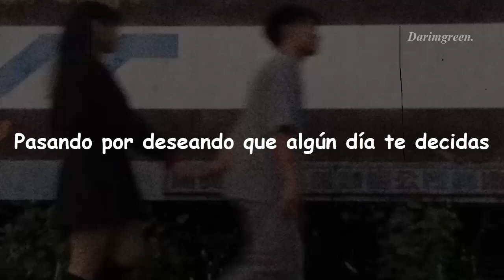Summer Salt - One Last Time (Sub. Español)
★Siguelos en★

▶Lyrics◀
Baby girl when was it that you had decided
You'd call it off and on
You were just having fun
With loving one last time
Still I'd catch you when the days through
At my side passing by
Wishin' someday you'd make up your mind
Alone alone again on valentine
Honey bee was it your buzzin' I adored
You've stung me twice before
I kept coming back
Kept coming back for more
Always reminded
Of the days when
You were my
Cherry lime
Finding our own worlds getting lost
You and I
(Long gone an) old friend of mine
A blue moons on the rise
No one I'd rather have
Beside me tonight